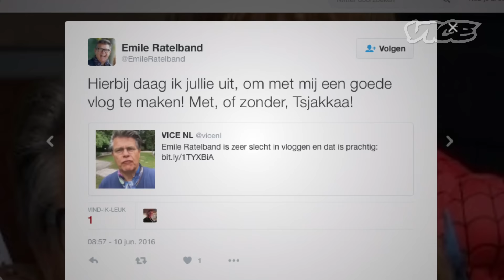Emile Ratelband leert vloggen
​Emile Ratelband is een harde schreeuwer maar een beroerde vlogger. We schakelden een professionele YouTuber in, Renée van der Schoot, die hem adviseerde om zich te laten kaalscheren.